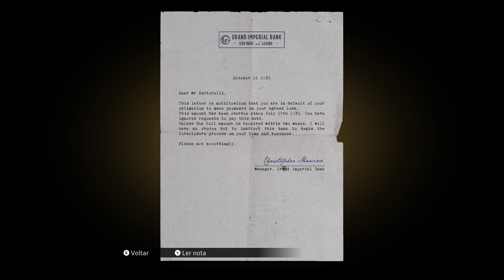MAFIA DEFINITIVE EDITION # 02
Vídeo gameplay do jogo Mafia Definitive Edition.